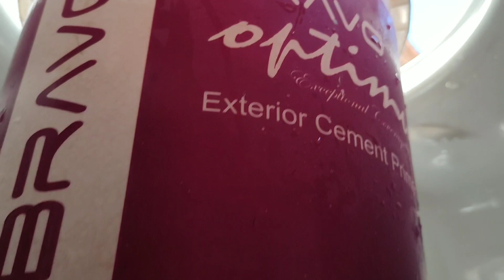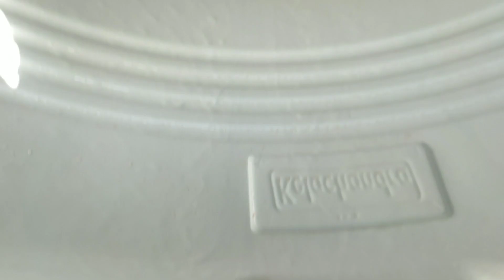ലക്ഷങ്ങളുടെ വിലയുള്ള tank cleaning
this video consist of fun and sometimes comedy's that you need to see from bigining to last
Joy's vlogs
JOY'S VLOGS